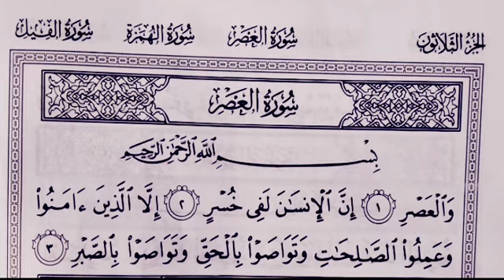Surah Al-'Asr Makkiyyah Surah ke- 103 : 3 Ayat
Surah Al-'Asr
Makkiyyah
Surah Ke-103: 3 ayat

Dengan nama Allah Yang Maha Pengasih,
Maha Penyayang.

AMAT RUGI MANUSIA YANG TIDAK MEMANFAATKAN WAKTUNYA UNTUK BERBAKTI

1. Demi Masa.
2. Sungguh,manusia berada dalam kerugian,
3.kecuali orang-orang yang beriman dan mengerjakan kebajikan serta saling menasihati untuk kebenaran, dan saling menasihati untuk kesabaran.